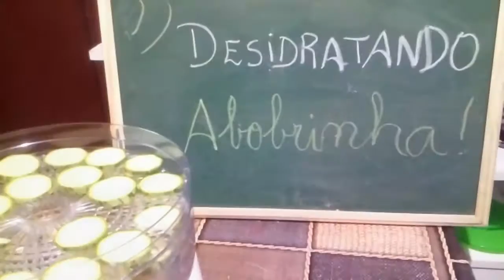Como fazer banana e abobrinha desidratadas!!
Mais dois experimentos com o desidratador fun kitchen:chips de bananas e abobrinha .Ficam perfeitos,são uma delícia e facílimos de preparar!!